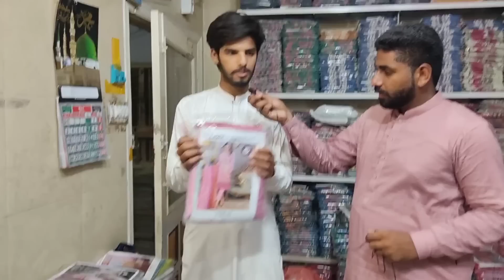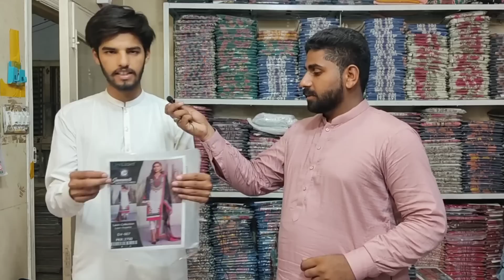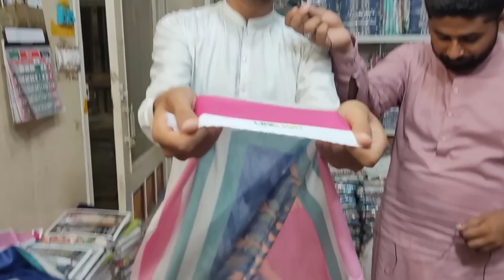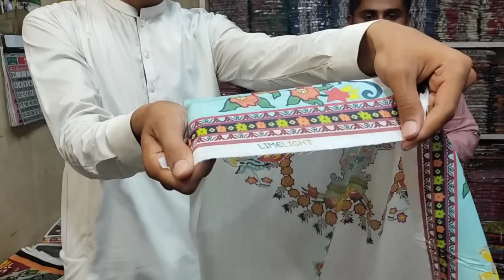Ladies Cloth Wholesale Market Faisalabad | Waqila Wali Gali Fsd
ہمارا ویڈیو بنانے کا مقصد آپ تک معلومات فراہم کرنا ہے۔

Ladies Cloth Market Faisalabad
Waqila Wali Gali Faisalabad
Lawn Sale

دوکان۔ علی شہزاد ورائٹی سنٹر
ایڈریس۔ وکیلاں والی گلی کچہری بازار 4/5 کے درمیان فیصل آباد
Contect namber

اپنے کاروبار کی پرموشن ویڈیو بنوانے کے لیے ہم سے رابطہ کریں